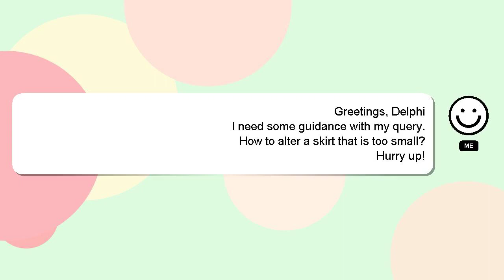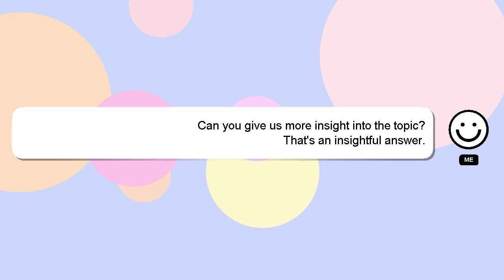How to alter a skirt that is too small?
Let me give you a brief introduction of who I am, Good day, I am Delphi. I can provide you with assistance to help you answer your questions. - How to alter a skirt that is too small?

If you need more specific information, let me know by leaving a comment or starting a chat. Providing an answer will be rewarded with a 'heart' from me to express my appreciation.

*1 What we are experimenting :*